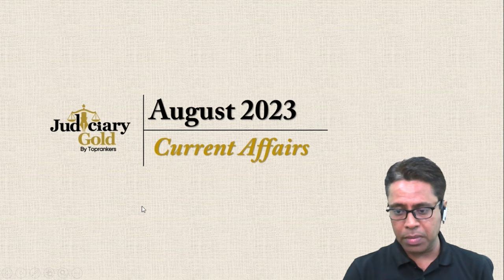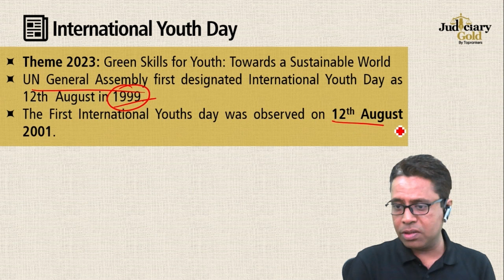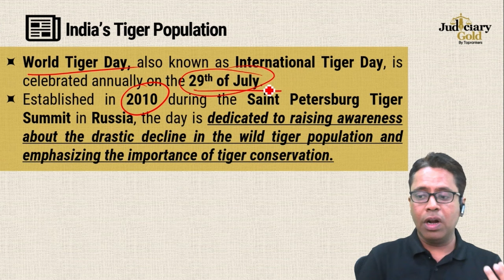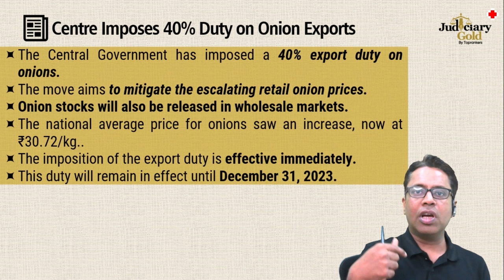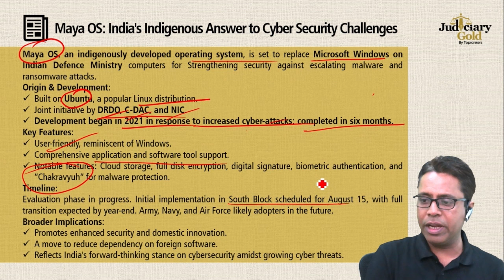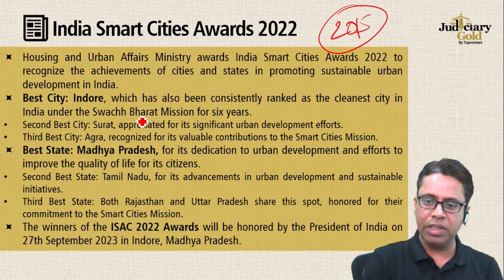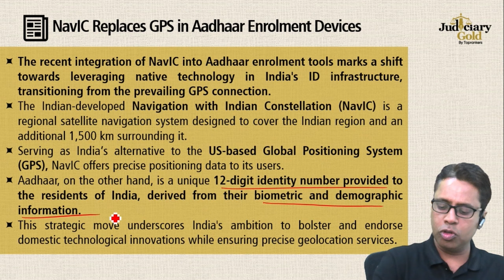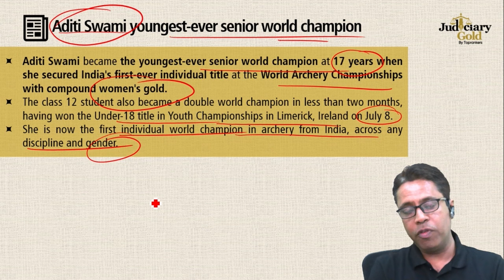August Current Affairs 2023 | Current Affairs for Judiciary Exams | Judiciary Gold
Are you ready to stay up-to-date with the latest current affairs? Then this video is a must-watch! In it, we'll cover all the important current affairs of August 2023. We'll discuss everything from politics and economics to science and culture, so you won't miss a thing. With our expert analysis and insight into these topics, you will be able to stay informed and make more informed decisions in your own life.

Course Highlights:
😊 Classroom Environment
👨‍🏫 Personalised Mentoring